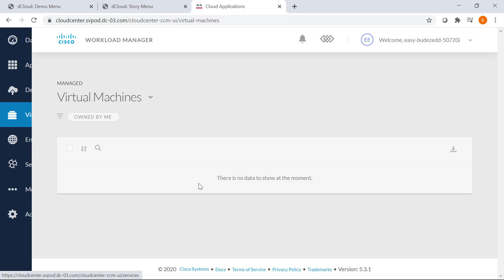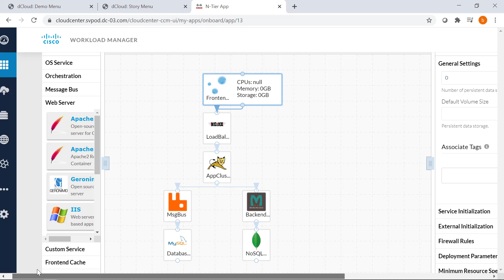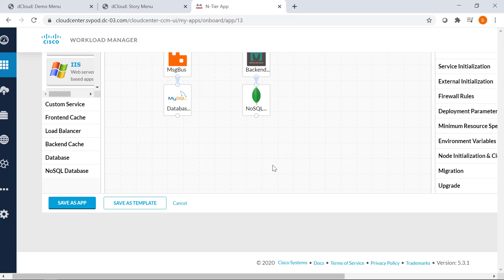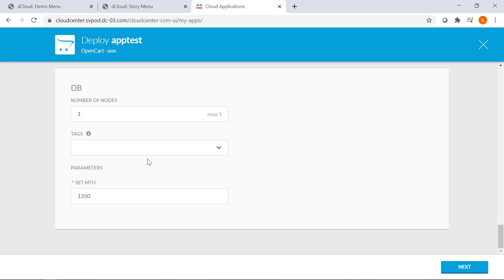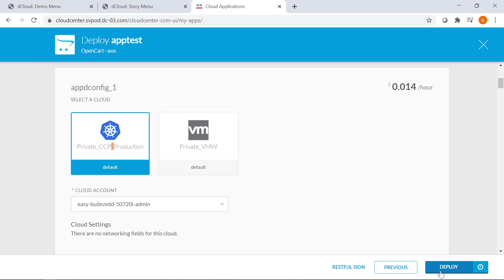Deploying Apps using Workload Manager on Cisco Multicloud